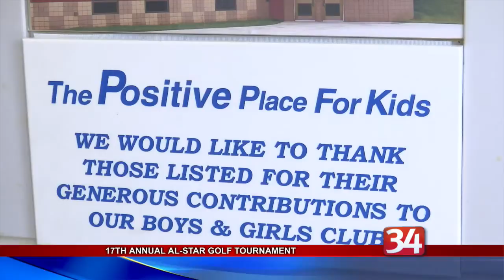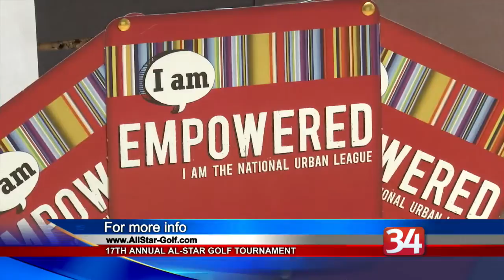Beneficiaries announced for Jim "Mudcat" Grant All-Star Golf Tournament